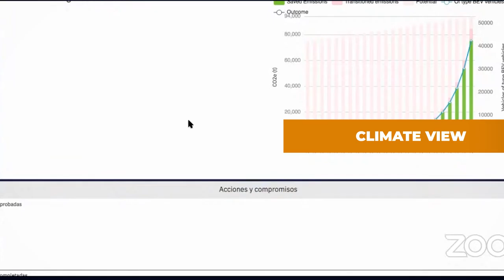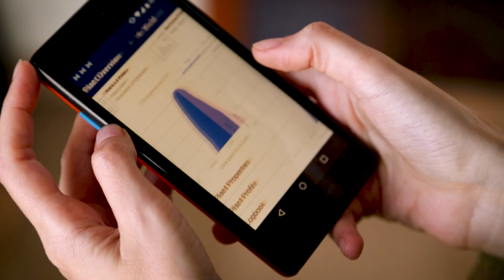La Palma Renovable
Cuando el aire, el sol y el agua y la tierra se encuentran en equilibrio nace la vida.

En La Palma tenemos por delante el reto de mantener el equilibrio quebrado y la apuesta porque lo hagamos de forma colectiva y participativa, donde todos y todas somos agentes para la transición energética de nuestra isla.

La Palma Renovable nace como un movimiento orgánico formado por personas, organizaciones e instituciones que impulsa un nuevo modelo energético más eficiente y 100% renovable. Y para aprovechar la inteligencia colectiva para el bien común, aplicamos innovación social en todas nuestras actividades que van desde talleres formativos y participativos, pasando por el impulso a nuevas maneras prácticas de hacer economía, a asesoramientos técnicos.